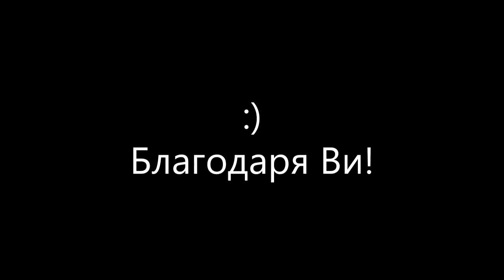Charcoal Poi by Ludax Fou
Ето още от мен! :)
Песен: Androma - Gunjule
Огън: Ludax Fou

Song: Androma - Gunjule
Fire Performer: Ludax Fou
I am not taking any credits about this song.